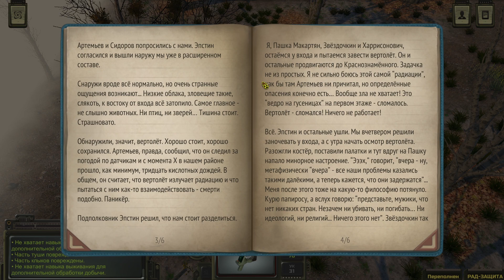Прохождение ATOM PRG | Грибница #18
ATOM RPG - это постапокалиптическая инди-игра. Вдохновлённая такими играми как Fallout, Wasteland, Deus Ex, Baldur's Gate.
Разрабатываемая командой "Atom Team". Выход состоялся 2018 года.
Действия игры происходят на территории СССР в альтернативном мире после ядерной войны.
Игроку предстоит взять на себя роль бойца тайной организации ATOM, которая пережила  ядерную войну. Наша организация отправляет нас на поиски экспедиции генерала Морозова, которая отправилась за ценными технологиями, но связь с ней прервалась.
Система развития персонажа похожа на SPECIAL из Fallout.

Боевая система пошаговая...